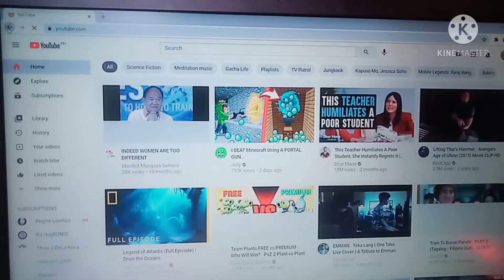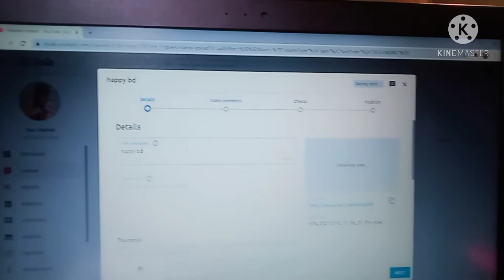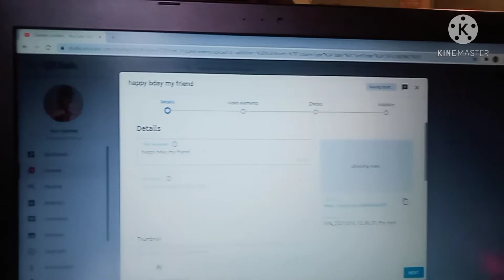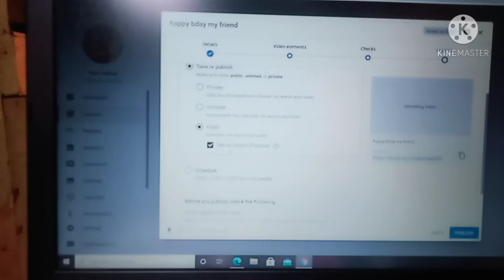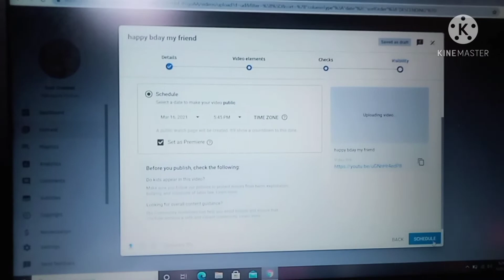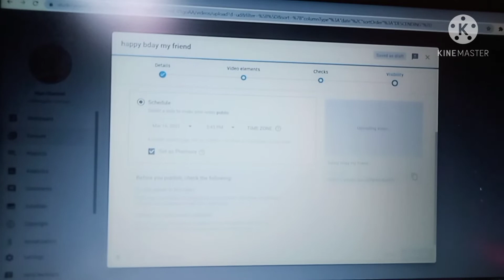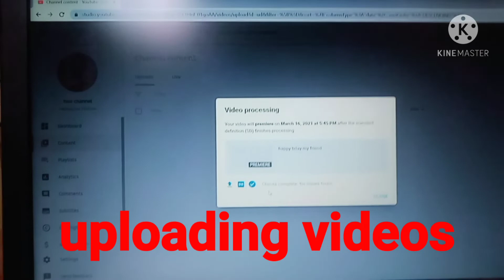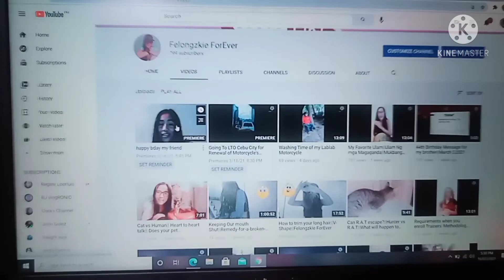How to set as premiere a video on Youtube||Tutorial#1